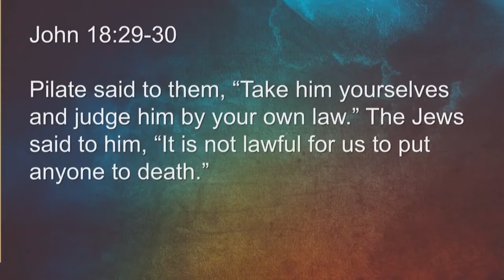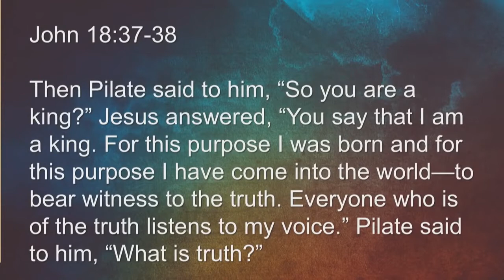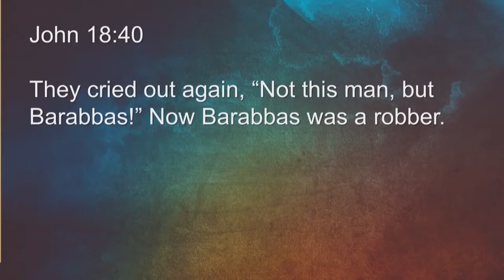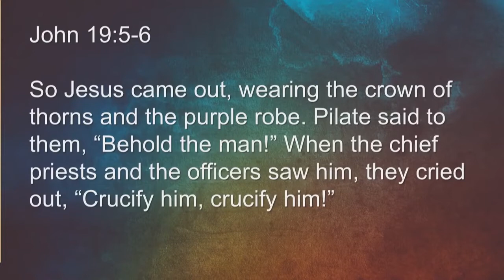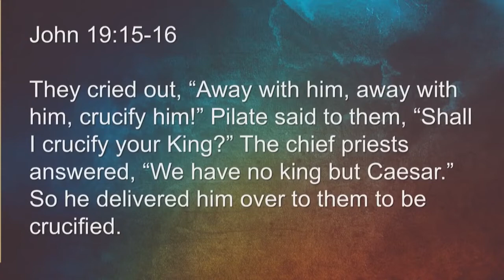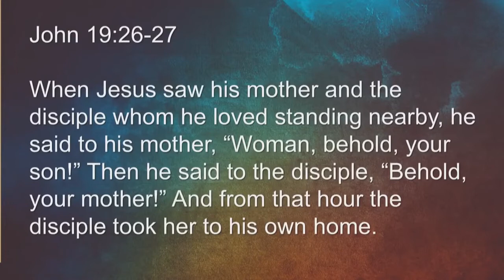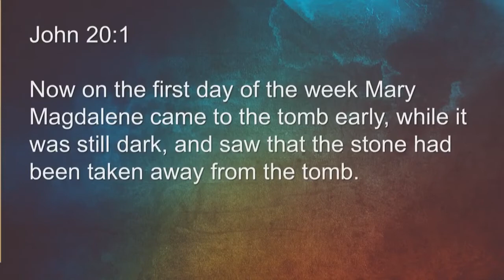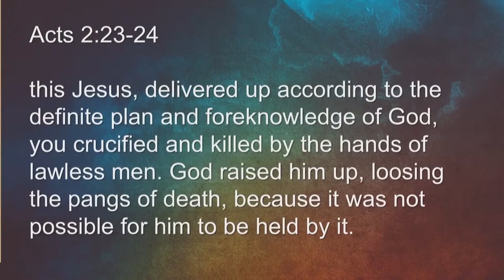Sermon - The Greatest Story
Jesus was misunderstood, mistreated, beaten, tried, found to be without guilt, executed, buried and rose from the dead. It was the mission He took on about of obedience for the Father and love for us. It is the greatest story.